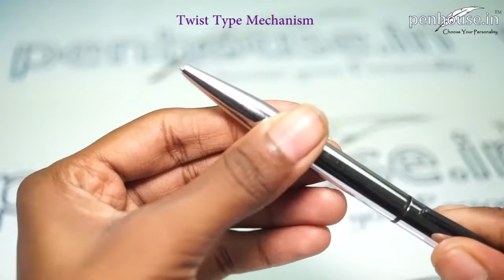Penhouse.in Model: 14789 Silver color body with Black color clip with stylus twist type ball pen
Penhouse.in Model: 14789 Silver color body with Black color clip fine tip with stylus twist type ball pen